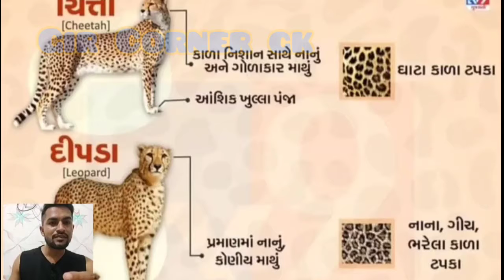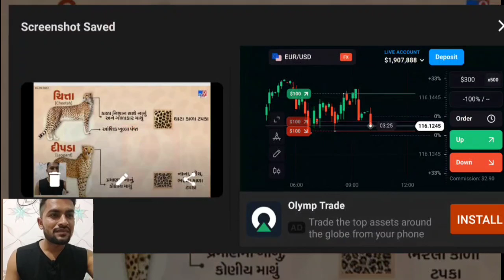પ્રાણીઓ ના નામે પણ પોલીટિક્સ | કુંહો નેશનલ પાર્ક મા તો સિંહ મોકલવાના હતા ને ?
🦁ગુજરાત ફોરેસ્ટ ની અલગ અલગ પરીક્ષા મા  ઉપયોગી સવાલ જવાબ...

પર્યાવરણ ભાગ -1

whatsapp ગ્રુપ માં જોડાવા માટે લીંક પર ક્લીક કરો :-